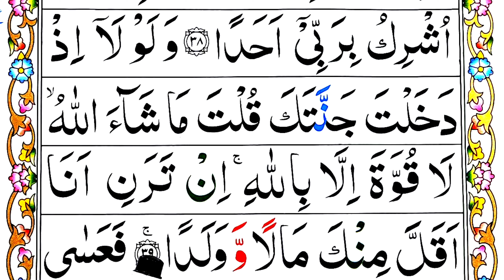Learn Surah Al-Kahf Verse: 39 word by word with Tajweed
About My Video:
Today we will Learn Surah Al Kahf Verse 39 word by word with Tajweed. Easy Way To Learn Quran Online at Home. After watching this video you are able to  recite these verses beautifully Inshallah. This is 15th Para of Holy Quran.

*Topics Covered*
Surah Al-Kahf Verse 39
Read Surah Al-Kahf
Al-kahf Surah
Learn Quran Easily
Quran

Al-Kahf